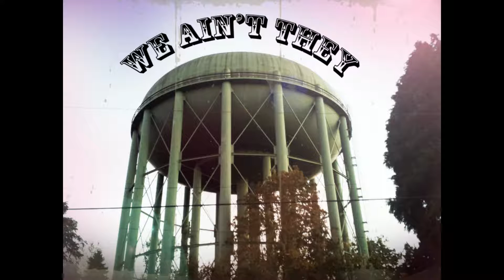We Ain't They - Brains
We Ain't They
Brains (3rd studio album)

1 - Main Event (0:00)
2 - Brains (8:47)
3 - Drones (15:53)
4 - f.d.s.p.b.w.s.c (18:51)
5 - Foggy Window Revisited (26:34)
6 - Numero Uno Revisited (31:12)
7 - Roll Em (43:41)
8 - Tower of Strength (48:54)
9 - So Long (57:23)

Alan Hartley: Drums
D.Ed Guinn: Bass
Jesse Guinn: Guitar
Shane Stepper: Vocals, Synth